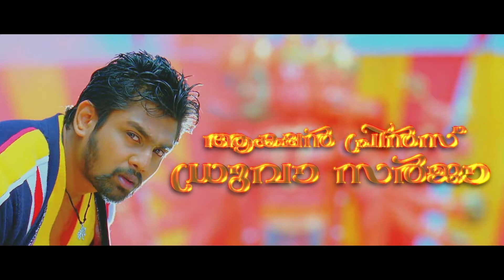Kathum Suryan Video Song |Mr.Ashok | Fahad |V Harikrishna| Dhruva|Radhika|Khader Hassan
Presenting Kathum Suryan Video Song From Malayalam Movie Mr . Ashok Directed By Chethan Kumar

Movie Name : Mr . Ashok
Music Director : V . Harikrishna
Lyrics : Santhosh Kodanad
Singer :  Fahad
Banner : Redakh Arts

Directed By : Chethan Kumar
Screenplay By : Chethan Kumar
Story By : Chethan Kumar
Produced By : Khader Hassan
Narrated By : Puneeth Rajkumar
Cinematography : Shreesha Kuduvalli
Edited By : Deepu S. Kumar
Production Company : Redakh Arts
Starring : Dhruva Sarja , Radhika Pandit

╬ ANTI-PIRACY WARNING ╬

This content is copyrighted to KHADER HASSAN. Legal action will be taken against those who violate the copyright of the same